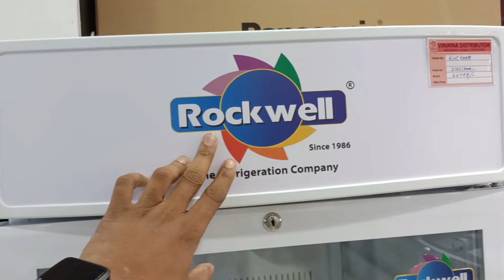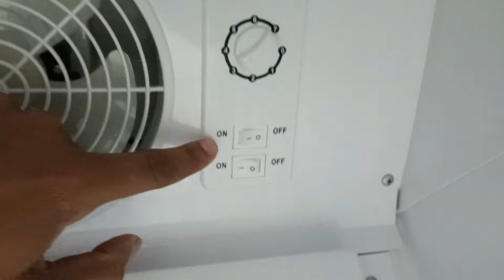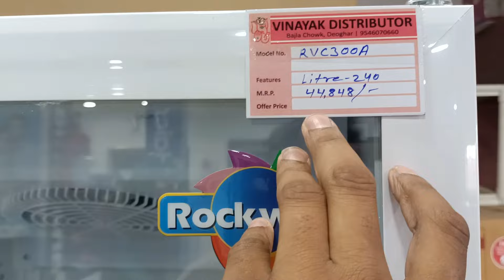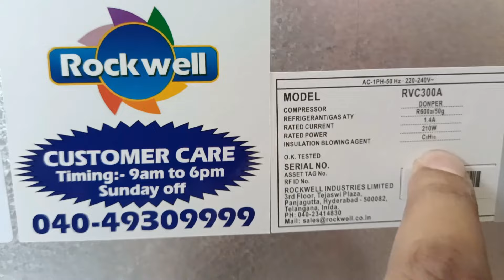Glass Door Freezer || Rockwell Glass Door Refrigerator || Visi cooler Rockwell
Glass Door Freezer || Rockwell Glass Door Refrigerator || Visi cooler Rockwell || Refrigerator Glass look

Hello Namaste🙏
maine es video me 240Litre aur 310Litre Glass door Refrigerator k bare me bataya hun
jo ki Rockwell brand ki h ye brand Indian hai.
es fridge ko Visi cooler v kehte hai
ye apke dukan k liye sabse accha rahega aur aap es fridge me apne dukan ko branding v kr sakte hai.
ye fridge me aapka jo v saman rahega wo apka customer ko bahar se hi dikh jaiga ...Thanku😊

Glass Look Refrigerator

Visi cooler

Glass look fridge

best Visi cooler 2023 and 2024

Indian brand visi cooler

Rockwell glass door refrigerator

Rockwell visi cooler freezer

Glass door fridge
Visi cooler
Rockwell glass door
india's no.1 Glass door Refrigerator